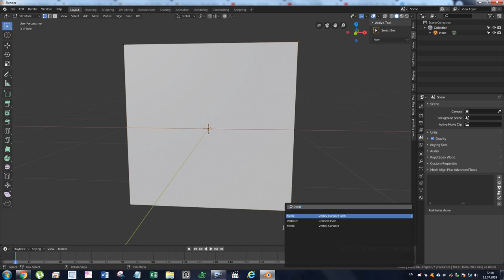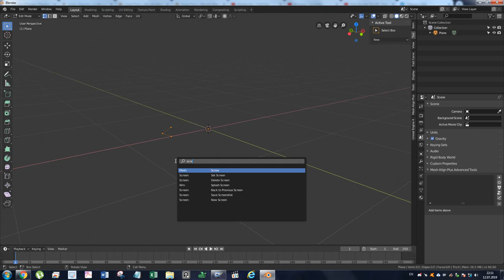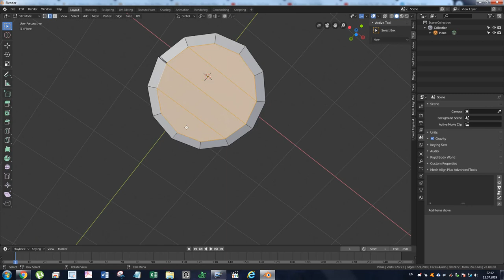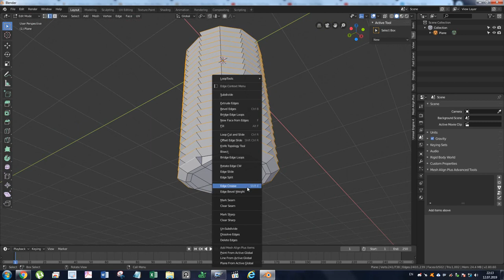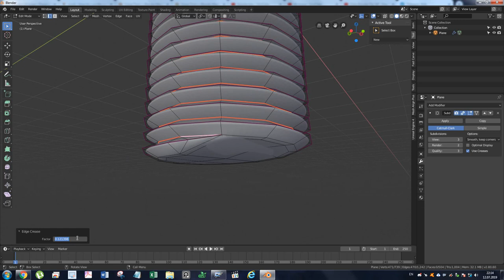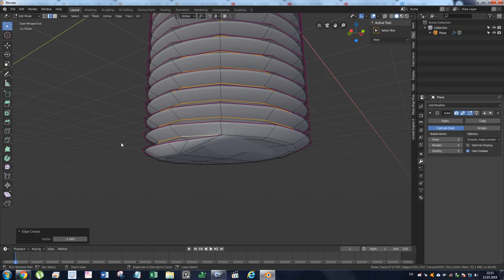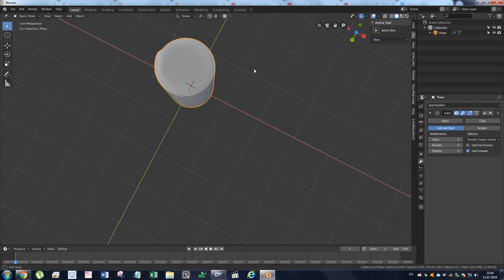Screw tip for blender 2.8 users